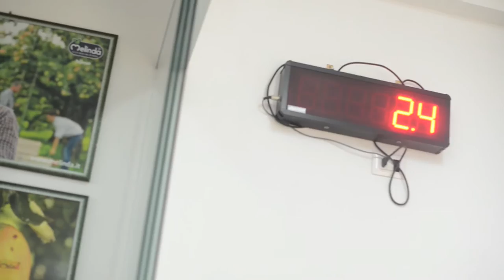Benvenuti al Centro - spot FE.VI. frutta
cliente: Fe.Vi. Frutta
con Manuel De Nicolò
produzione: PRODUCTION DIAMOND STAR di ELISABETTA DE VENERE
immagini e post-produzione: Piero Crivelli
fonico in presa diretta: Michele Wuella Lassandro
voce: Cinzia Clemente